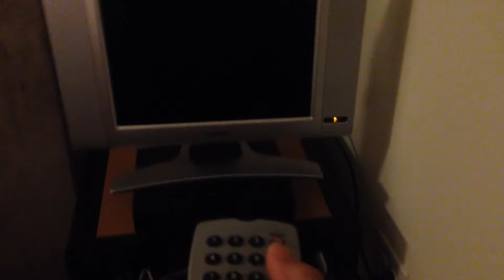Penn Glee Club and Penn Dance Fall 2014: PRIME TIME!!!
Come to the Penn Glee Club and Penn Dance Fall 2014 show: PRIME TIME!!!

Music used for creative purposes only